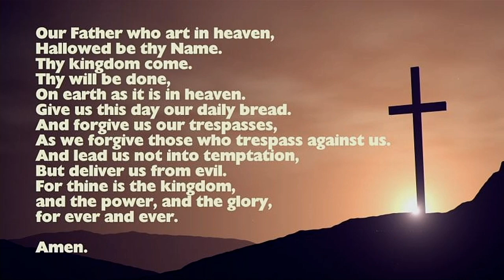2022 12 24 Christmas Eve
Wesley United Church, Pembroke, Ontario, Canada
Rev. Dr. Zakaria Mandara Presiding
Music Director Sandra Allen